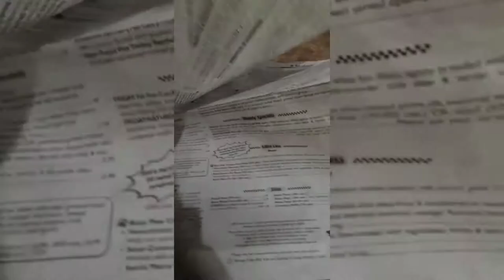Black Bear Diner Breakfast Review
In today's video Black Bear Diner Breakfast Review we try out this restaurant for the first time.
Tune in to experience this with us.

💜We love what we do and want to continue bringing  you great content.

 Lapel Mics:

Car Tray:

Travel Jewelry Case:

💜SPRIZZY
Want to give SPRIZZY a try? Use

💜Our favorite Tripod Selfie Stick on the go:

💜Cell Phone Lapel Mic:

💜Melissa's favorite press on nails. Helping my Girlie's out during this time of no nail shops: